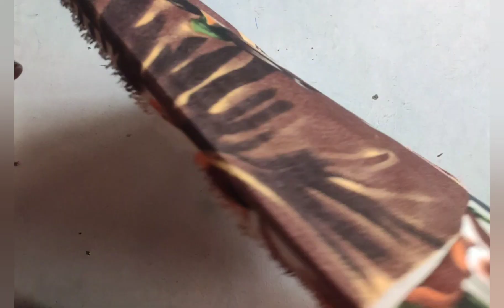Single Blanket Storage bag // Clothes Storage bag // Saree cover bag //Clothes Organizer //